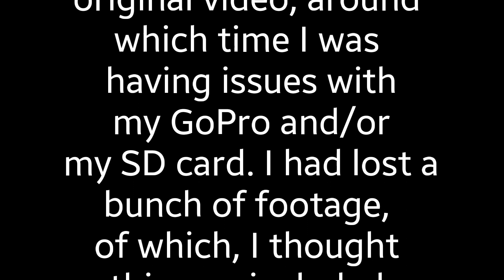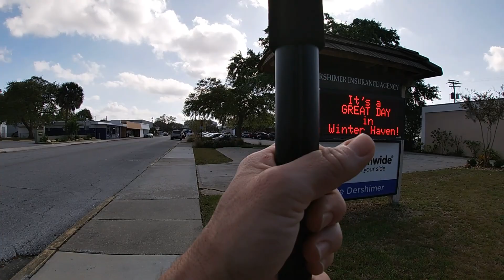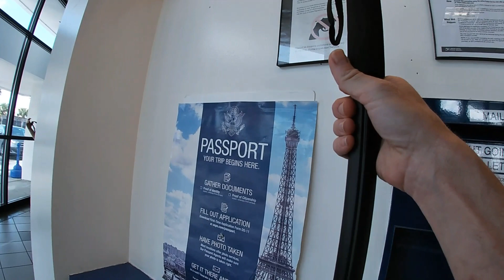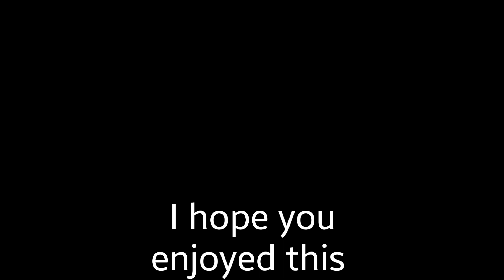Winter Haven USPS GoPro Footage